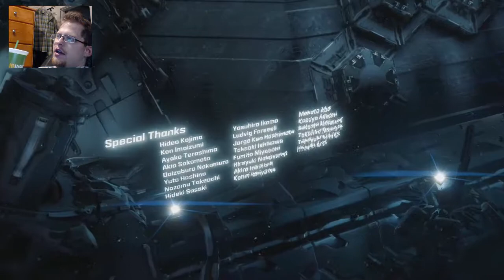Horizon Zero Dawn 55 Restoring Peace, Sort Of END GAME